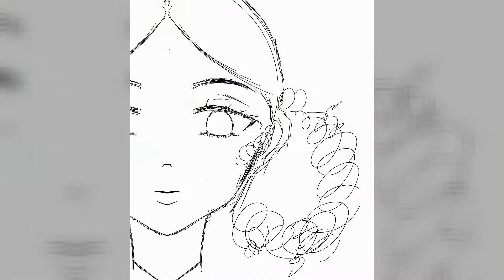SHORT FACE DRAW AND COLORING USING IBISPAINT X REFERENCE (ILLUST MAKING)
Clip made using Ibispaint x. time limit was 4 hours.